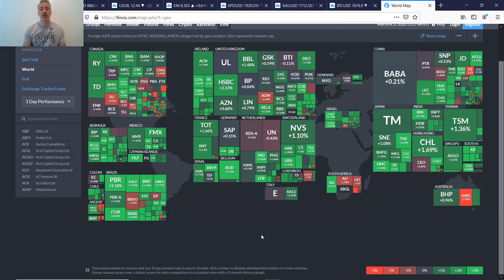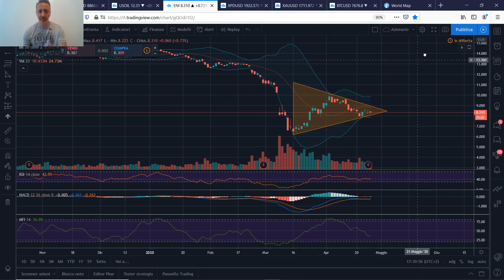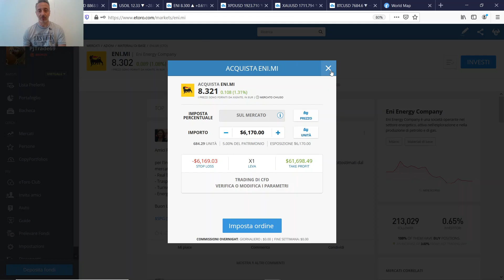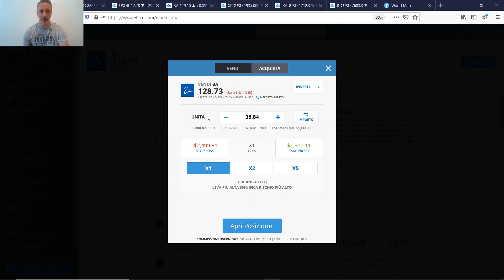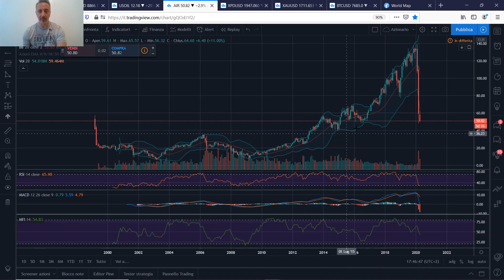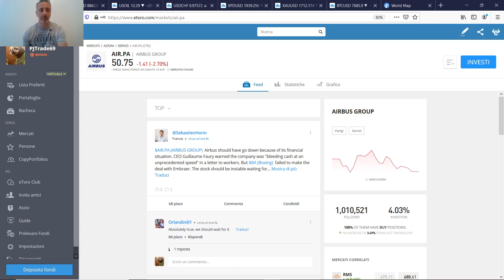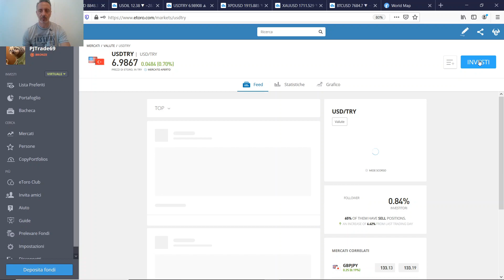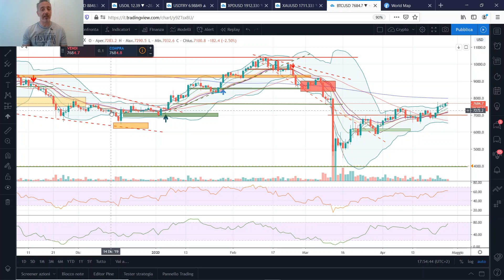Video 62 [Italiano - English Subtitles] - Vediamo qualche opportunità e le inseriamo su eToro (Test)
Video 62 [Italiano - English Subtitles] - Vediamo qualche opportunità e le inseriamo su eToro :-) Ovviamente si tratta di didattica su un account di test

Analisi tecnica e

References